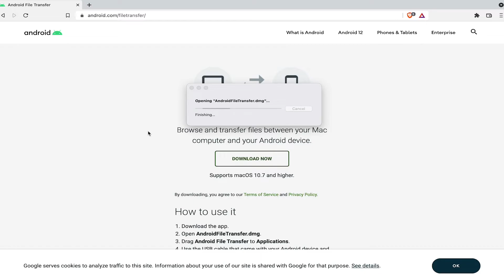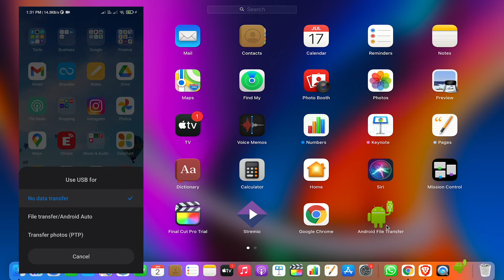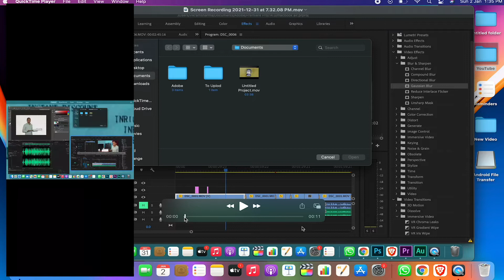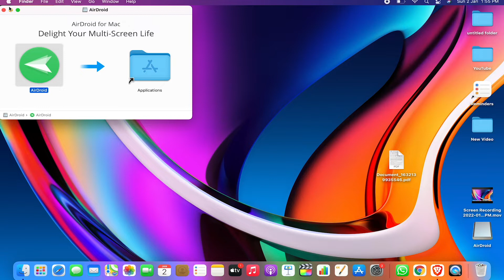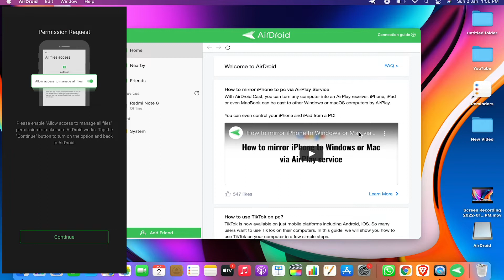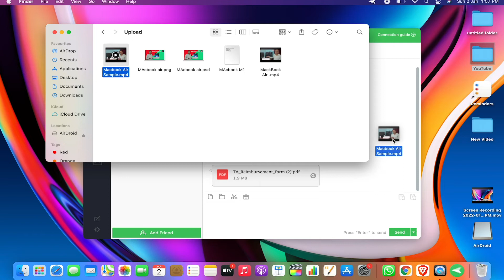How to Transfer Files Between MacBook And Android in Hindi 2022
Hello Friends
In This video I am going to to tell you about how you can transfer file from android to macbook or MacBook to android. In this video will tell you about two method you can transfer your file from macbook to android with type c cable and Wireless file transfer from mac to android.

Thanks